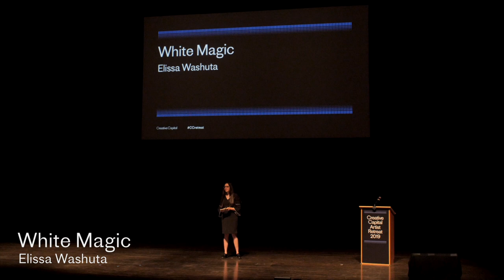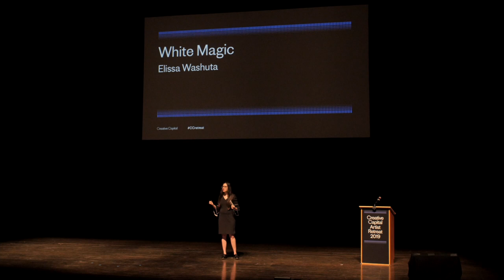Elissa Washuta Presents at the 2019 Creative Capital Artist Retreat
White Magic is a personal essay collection about heartbreak, sexual violation, and the artist’s process of becoming a powerful witch. Surrounded by cheap facsimiles of Native spiritual tools and occult trends, Elissa Washuta learns to embrace the spirit powers and desperation witchery of her dispossessed and discarded Cowlitz, Cascade, and Appalachian ancestors.